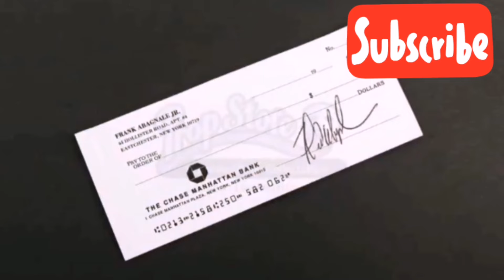The smartest crook in the History 🕵🏽‍♂️Who's becomes a Pilot, Doctor and a Lawyer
This is a real story that happened on the 60's and I think it's a famous as it turned into a movie later